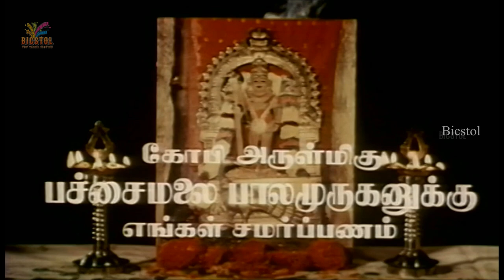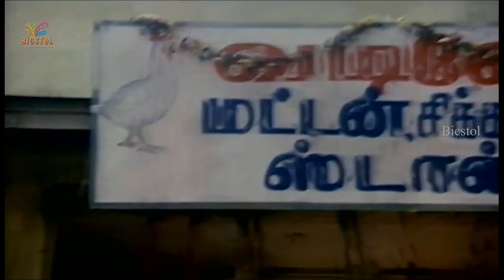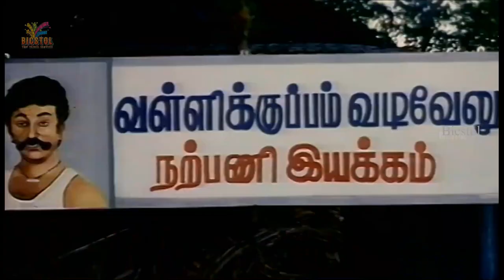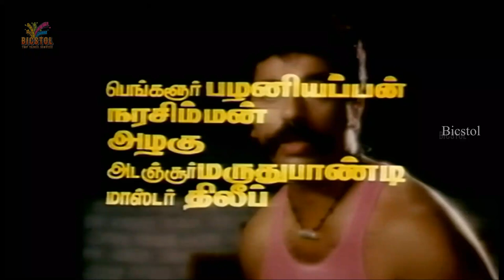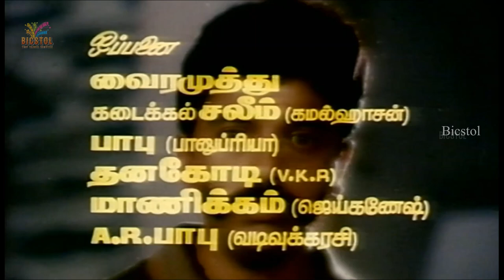Maharasan | Tamil Full Movie | Kamala Haasan , Goundamani , Senthil , Vadivelu | Full Comedy Movie.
Selvi falls in love with Vadivelu, a butcher. Realising that Vadivelu has to get his sister married first, Selvi helps him to find an ideal life partner for his sister.

  Maharasan  is a 1993 Tamil comedy film directed and co-written by G. N. Rangarajan. The film features Kamal Haasan and Bhanupriya in the lead roles, while Ramesh Aravind and Raghavi play supporting roles. The film released in May 1993.